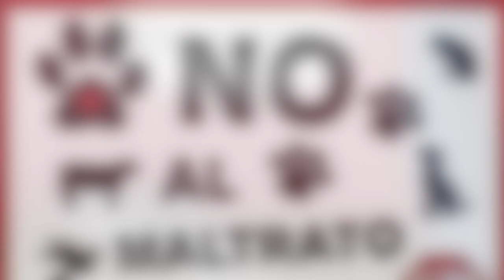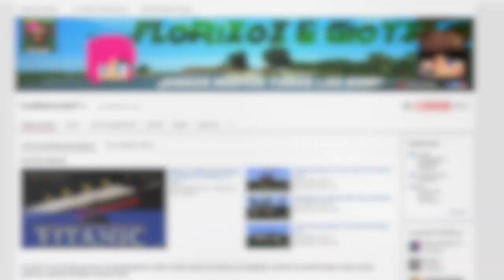¿Por Qué Mi Gato No Maúlla? SiamCatChannel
En este video te explicamos por que hay gatitos que no maullan, recuerda compartir este video con alguien más =)

¿Quieres Enviarle algo a Siam & Tango, o deseas escribirle a Florixox & GioYT? Puedes hacerlo a nuestra Dirección Postal y aparecer en el canal!!

Xochitl Murillo
APDO 40-16
GDL JAL 44308
Mexico

Encontrarás Todo sobre Minecraft, Apple, Android, PC, Mac, Reviews, Juegos, Noticias y Mas.